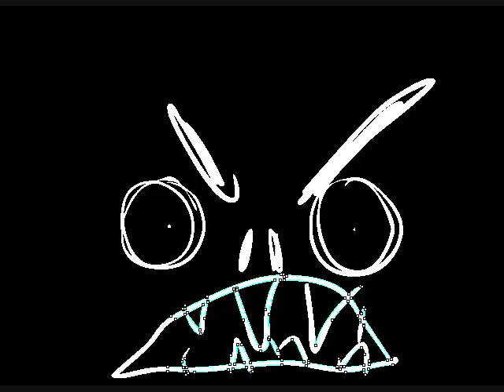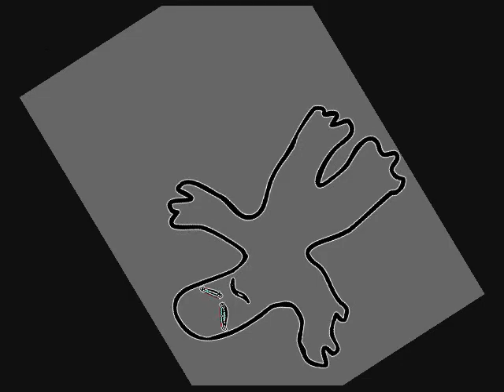Tendrils Of Kraken - Mountains of Blood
Heavy Metal all the way ok.